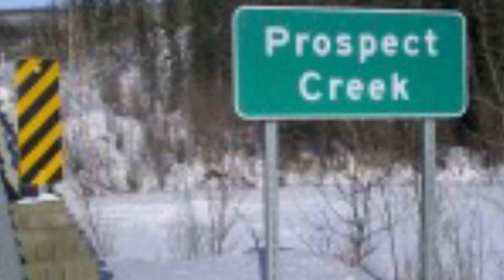sabse jyada sardi padne wali jagah || 5 ऐसी जगह जहाँ खून जमा देने वाली सर्दी पड़ती है ||, true fact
Aaj  ke video main hum aapko duniya ki esi jaga ke baare me bataenge jahan par bahut adhik sardi padti hai